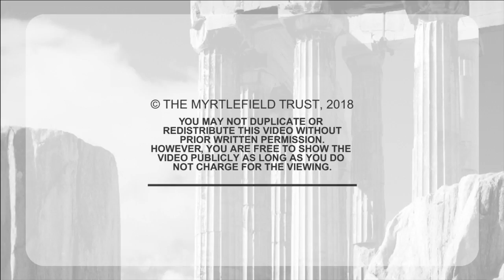David Gooding - First Corinthians - Part 2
The second of four talks on First Corinthians given by David Gooding at his home in Northern Ireland.